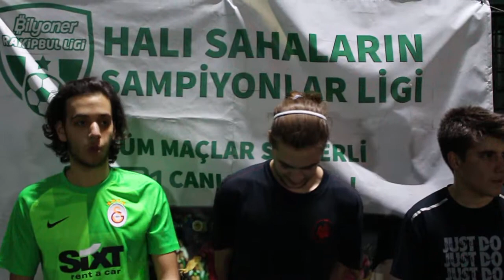Young Boys Maç Sonu Röportajı